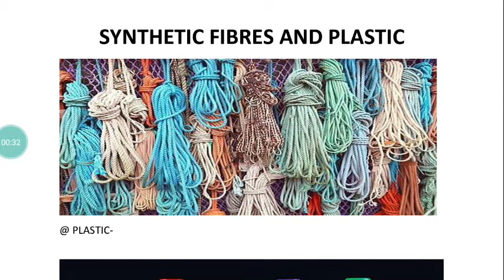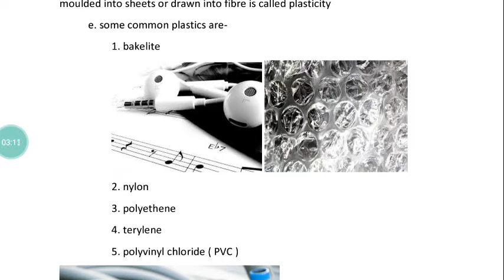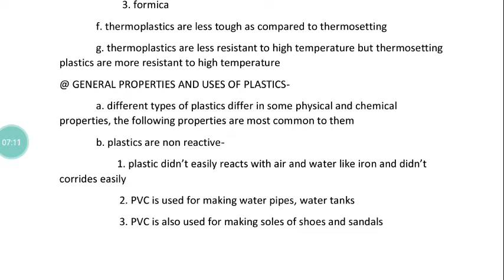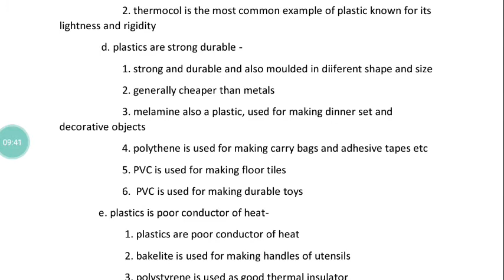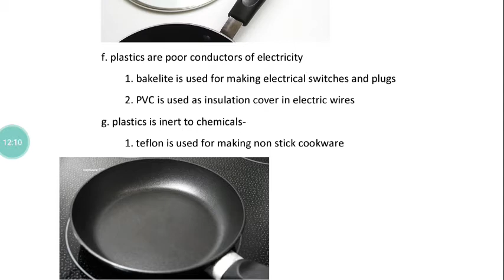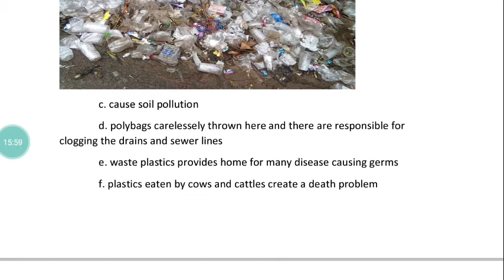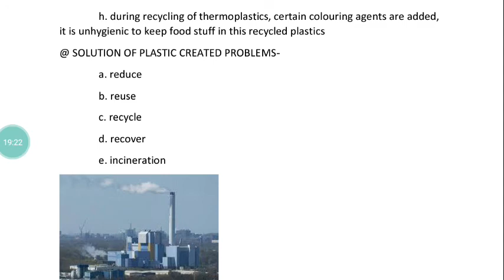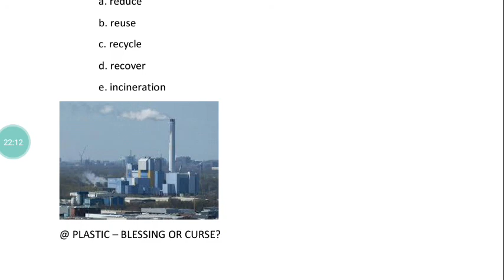SYNTHETIC FIBRE AND PLASTIC part 2 of chap 3rd of class 8th science full detailed explanation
SYNTHETIC FIBRE AND PLASTIC full detailed explanation to score better Mark's in science.
Chap 3rd of class 8th science
Part 2